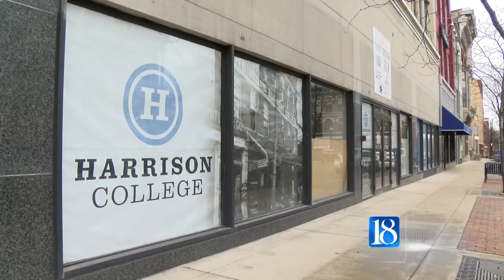Harrison College welcomes new president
Harrison College in Lafayette is experiencing a couple of changes in 2016. One of those changes is hiring a new president.